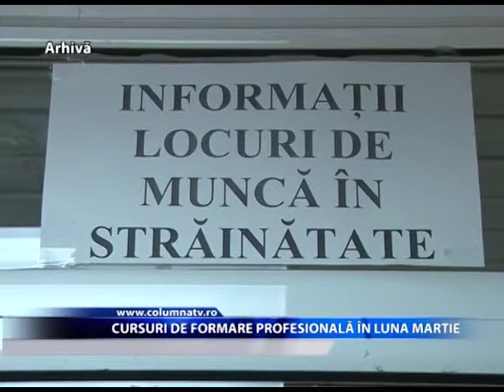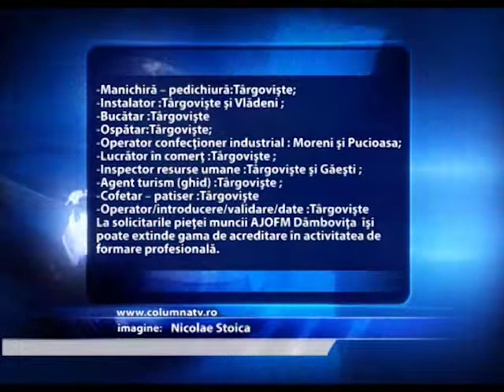Cursuri de formare profesională în luna martie (Columna TV)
Agenția Județeană pentru Ocuparea Forței de Muncă oferă șanse șomerilor să se califice sau să se recalifice în mai multe domenii prin cursurile de formare profesională pe care le desfășoară. Luna aceasta se desfășoară astfel de cursuri în mai multe localități din județ precum Târgoviște, Vlădeni, Pucioasa și Găești. La solicitările pieței muncii, AJOFM poate să își extindă gama de acreditare.